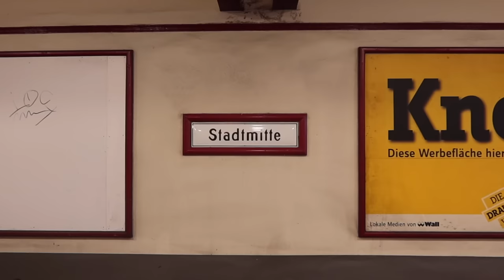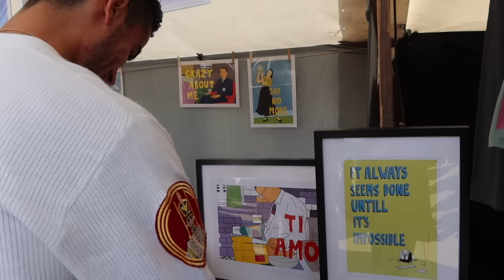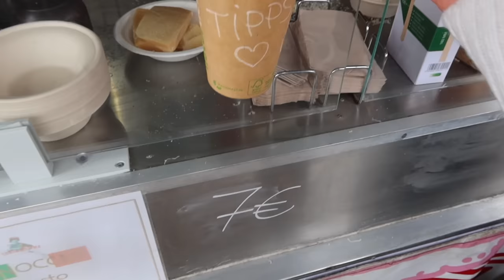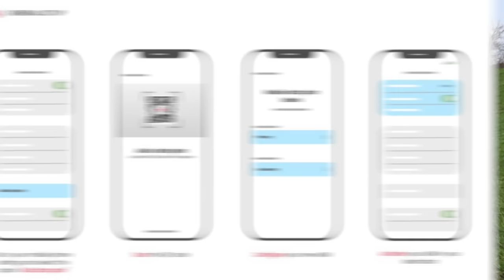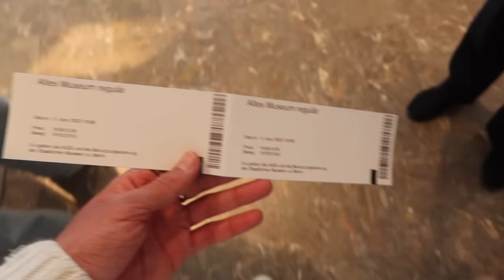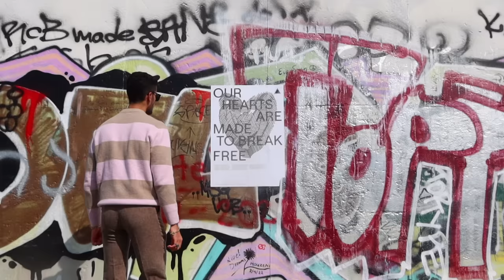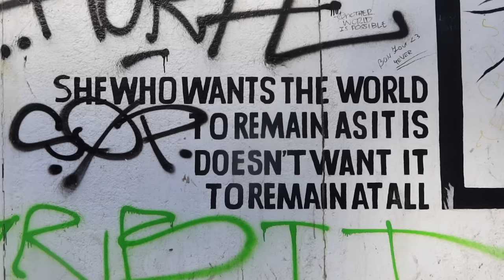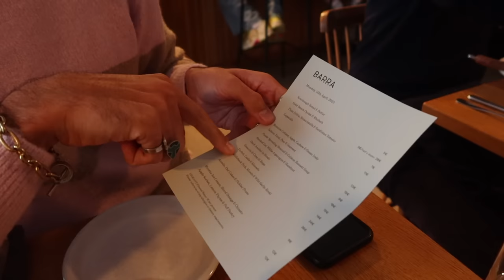An Incredible Weekend in Berlin, Germany (Our New Fav City in Europe??)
Check out Holafly using our link, to get a discount on an eSIM for your next adventure!!

In this 2023 Berlin, Germany Vlog we take you with us for our first time in Berlin, Germany!! We visit the massive Mauerpark Flea Market, explore the UNESCO World Heritage Site Museum Island, enter the Altes Museum & the breathtaking Berlin Cathedral, try our first Schnitzel at Georgbrau, grab an incredible coffee from Bonanza Coffee Roasters, visit the Berlin Wall at East Side Gallery, discover the DARK MATTER exhibition, and have the greatest dinner we've ever had in all of our travels.. Safe to say we thoroughly enjoyed Berlin 😍😍

Chapters:
0:00 Intro
1:01 A Beautiful Morning at Mauerpark Flea Market (MASSIVE!!)
6:15 Our Fav eSIM, Holafly | ad
8:00 Exploring Berlin (Museum Island, Berlin Cathedral & More!!)
9:34 Trying Schnitzel for the First Time at Georgbrau (SO GOOD!!)
11:07 Visiting Brandenburg Gate, Reichstag Building & The Jewish Memorial
12:06 Morning Coffee at Bonanza Coffee Roasters (DELICIOUS!!)
13:49 Visiting the Berlin Wall (East Side Gallery)
15:36 Exploring the DARK MATTER Experience Berlin (Amazing!!)
16:50 The Best Dinner We've Ever Had (Barra)